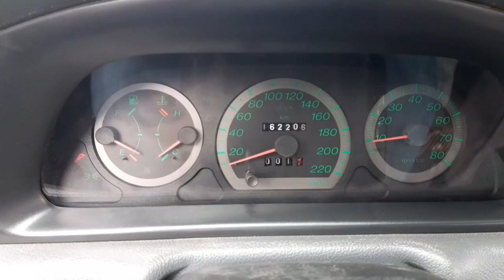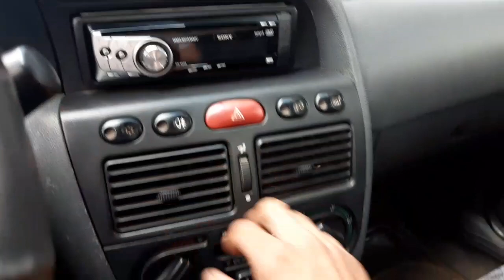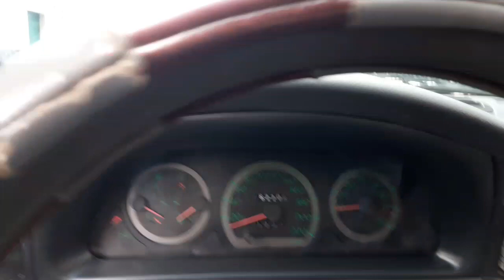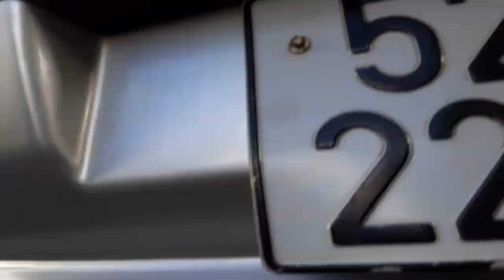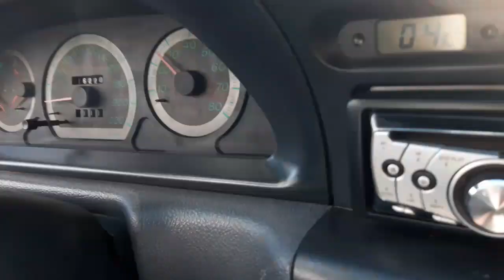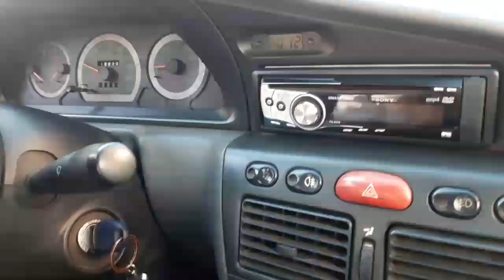68 triệu piat siena 2000 ô tô cũ giá rẻ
mới về piat siena giá 68 triệu
ghế nỉ rin theo xe
đồng sơn đẹp
keo chỉ không mất 1 tý nào
xe không cấn đụng ngập nước